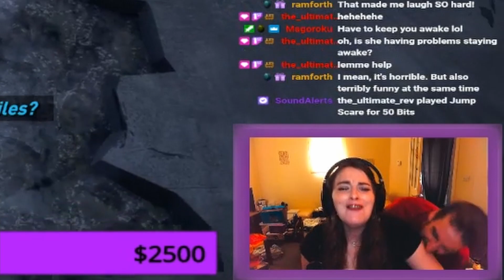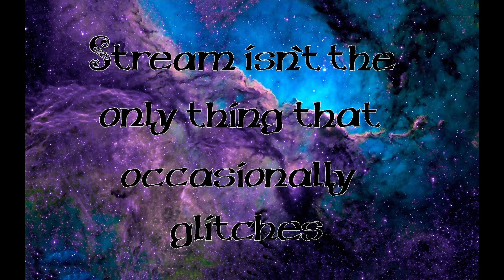My Channels Raid Trailer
This is a compilation of clips that where taken of my twitch channel that i put together for a raid trailer so people can take a look at what to expect.